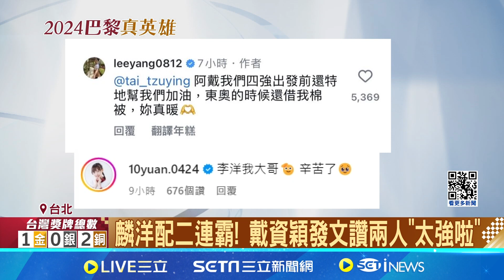一票網友"不看轉播"怕害輸球 麟洋配奪金全台同慶! Google推花束小彩蛋 麟洋配二連霸! 戴資穎發文讚兩人"太強啦"│記者 江俊緯│【台灣要聞】20240805│三立iNEWS